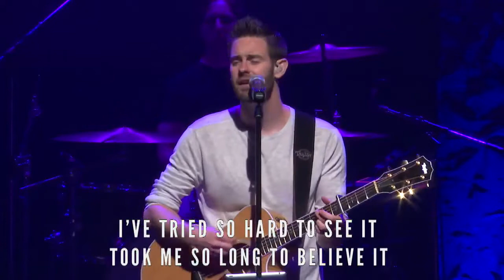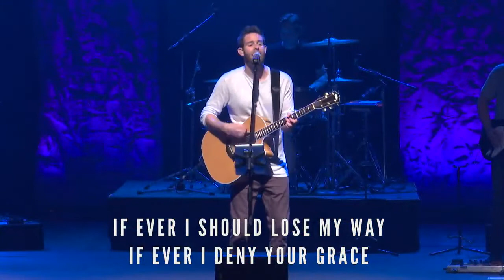Cultivate Series, Part 1 - Cultivate: Love. July 7, 2019